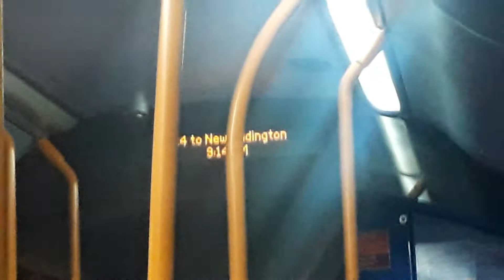*[IBUS]* *"Route 314 to New Addington."*